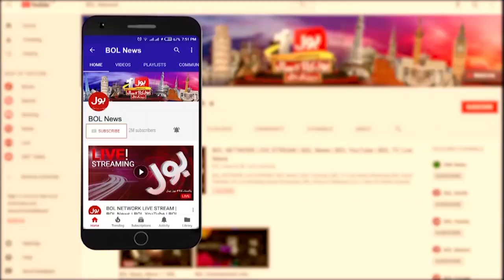PM Shehbaz Sharif Visit To China With 48 Members Committee | PMLN Government | Breaking News